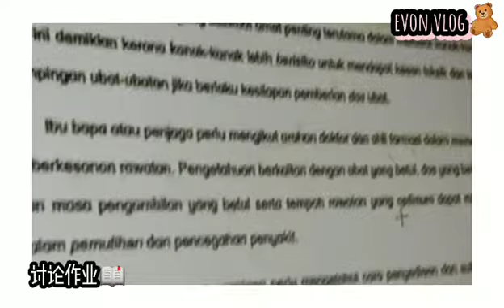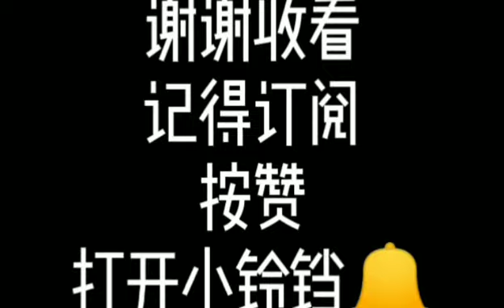｛vlog｝“五年级女孩的小小日常.”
今天是久违的更新日常（vlog）
小小的自律影片

你们什么科目？👀‼️

看了点赞
成为好习惯🤧